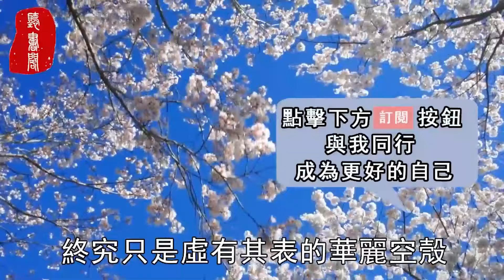聽書閣：有4樣東西，男人只給深愛的人！